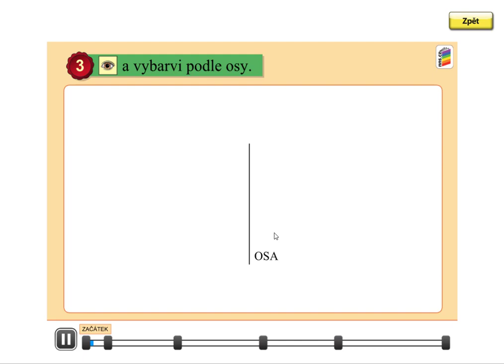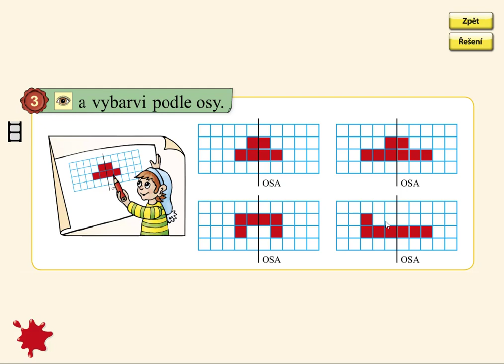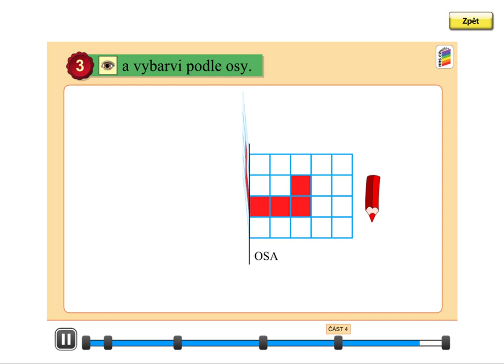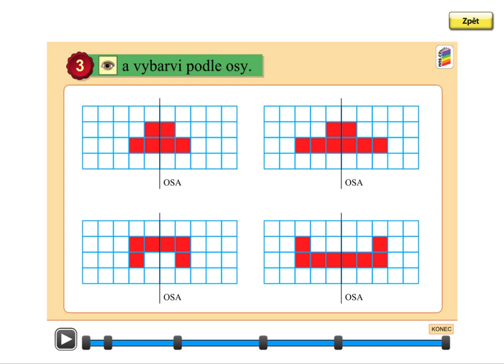Orientace ve čtvercové síti, MATÝSKOVA MATEMATIKA 3. DÍL - POČÍTÁME DO DVACETI, str. 42, cv.3